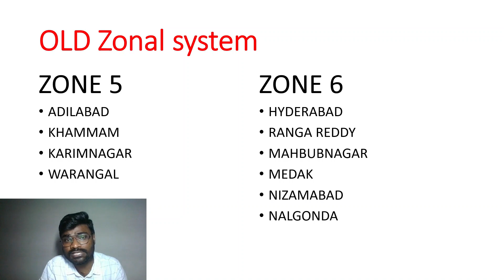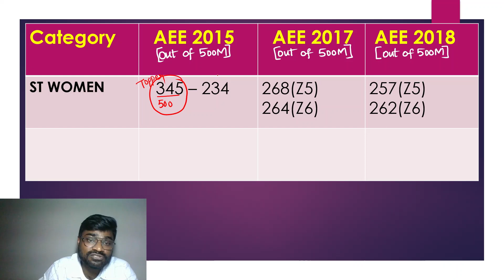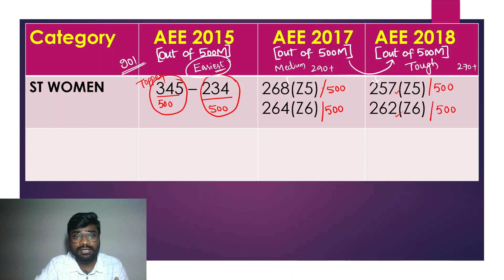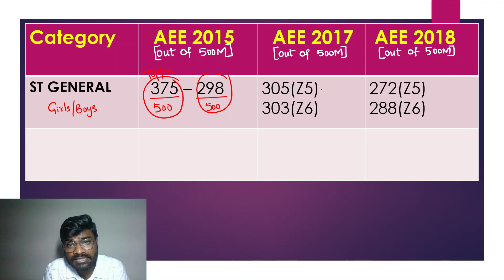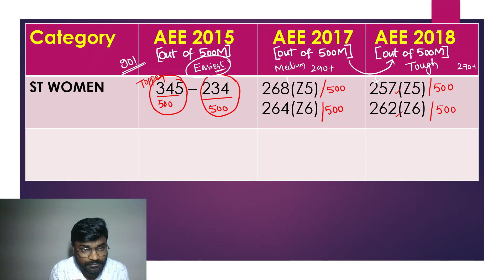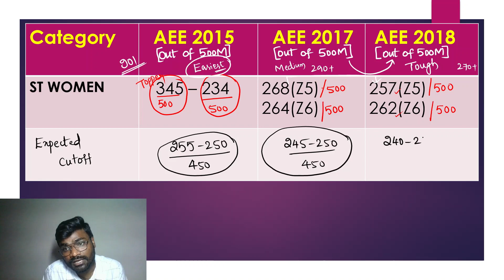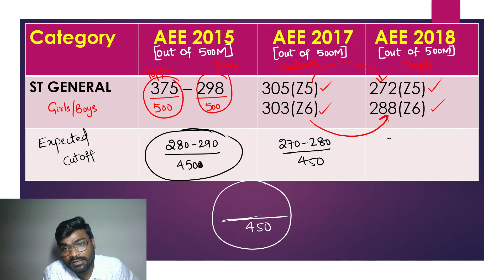TSCPSC AEE cutoff marks | ST Category AEE cutoff marks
Dear students,

To purchase the full course of civil engineering click on the following link:

Validity: 2 years

We  Launched the "Indian polity Test series along with hand written notes in our app"

Validity: 2 years

@Civil index
Join civil index
📌Daily quizzes and their explanation.
📌 effective revision of subjects
📌Doubts clearance and discuss
📌Civil engineering AE/AEE guidance
About us :
U.Shivakeshava AEE Telngana
6+ years of teaching of experience AEE , GATE since 2015